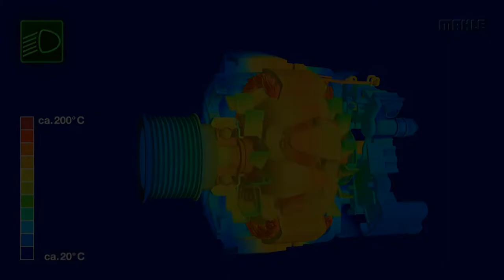MAHLE partner SC NG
Predstavitev partnerja Šolskega centra Nova Gorica